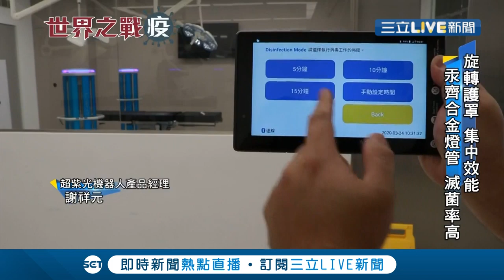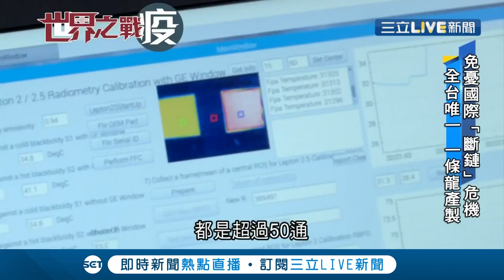Mediland - UVC disinfection robot speeds up the production to the world due to the epidemic.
Hyper Light disinfection robot has been reported by Taiwanese media. Thanks for SET News Channel (三立新聞台)'s interview report on April, 4th 2020. Mediland has speeded up the production of the robot due to the worldwide orders had increased, thus combating viruses together with frontline workfolks.